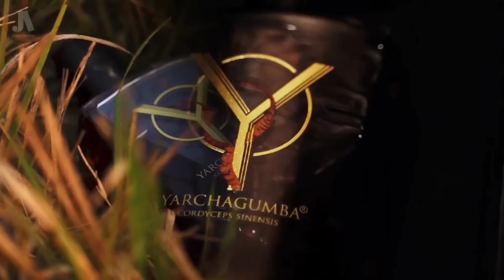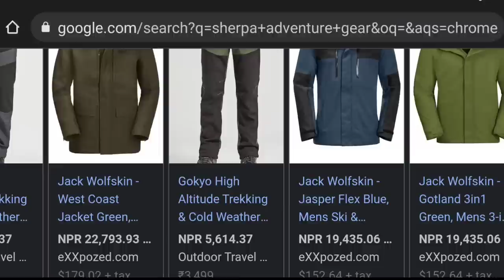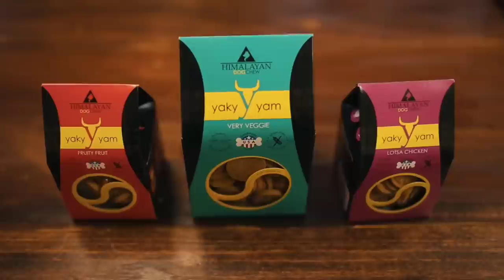Most Expensive Product of Nepal 🔥Popular Brand and Product😱Alibaba.com Sharktank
Most Expensive Product Made in Nepal | Popular Brand and Product🔥 Alibaba.com

This video is about expensive product and brand in nepal.
All the products you can get from online store. such as Alibaba and Daraz
 The team from himalayan pet supply went to shark tank USA for the invesment they wanted for the company. But they were rejected which is explained in the video